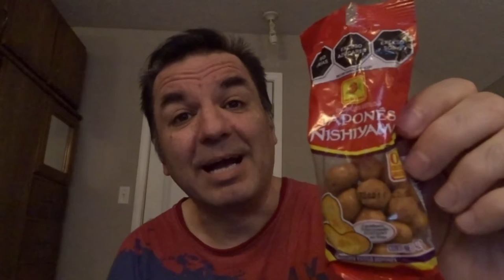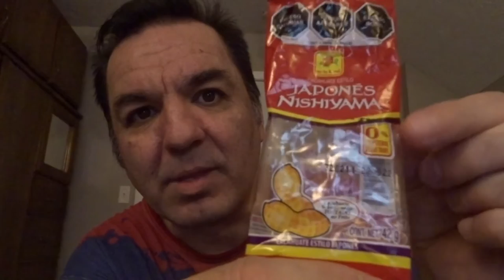Craving Japanese Peanuts? Here's Where to Find Them!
Asian Japanese Peanuts? Here's Where to Find Them!

Snack Japanese Peanuts De Durango, MX!  A Sweet Adventure!

About This Video: In this video, I share my favorite places to buy delicious and authentic Japanese peanuts. Whether you're a fan of wasabi, soy sauce, or roasted peanuts, I've got you covered with my top recommendations. From specialty stores to online shops, I've scoured the web to find the best deals and highest quality peanuts. If you're a peanut lover or just curious about trying something new, you won't want to miss this video!

2021 in Review: A Year of Love, Laughter and Unforgettable Memories!